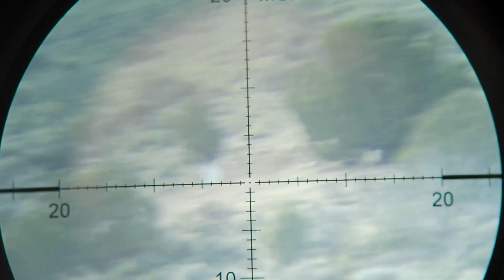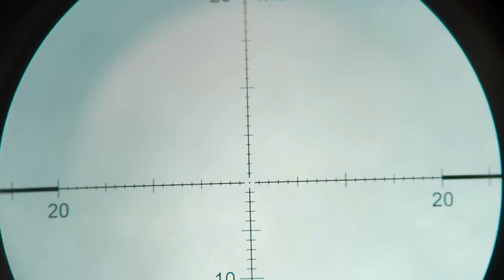360 inches of bullet drop! 1200 yard shot first round impact//christensen arms MPR 6mm creedmoor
First round impact at 1200 yards with @ChristensenArms MPR in 6mm creedmoor